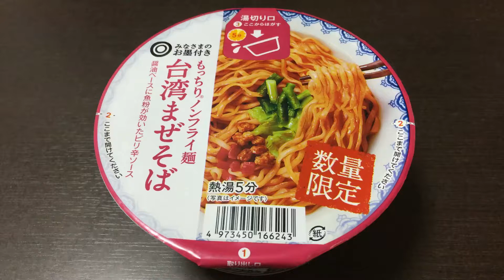西友PB(テーブルマーク) みなさまのお墨付き もっちり(R)ノンフライ麺 台湾まぜそば 92g 95円(抜) (数量限定)！vol.1/4（表紙）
醤油ベースに魚粉が効いたピリ辛ソース。（抜粋）

西友PB(テーブルマーク) みなさまのお墨付き もっちり(R)ノンフライ麺 台湾まぜそば 92g 95円(抜) (数量限定)！vol.1/4～4/4
西友PB(テーブルマーク) みなさまのお墨付き もっちり(R)ノンフライ麺 汁なし胡麻担担 94g 95円(抜) (数量限定)！vol.1/4～4/4

西友PB(テーブルマーク) みなさまのお墨付き もっちり(R)ノンフライ麺 台湾まぜそば 92g 95円(抜) (数量限定)！vol.2/4（カロリー・塩分等）

西友PB(テーブルマーク) みなさまのお墨付き もっちり(R)ノンフライ麺 台湾まぜそば 92g 95円(抜) (数量限定)！vol.3/4（完成！）

西友PB(テーブルマーク) みなさまのお墨付き もっちり(R)ノンフライ麺 台湾まぜそば 92g 95円(抜) (数量限定)！vol.4/4（実食！咀嚼音付き）

商品毎に、
vol.1/4（表紙）→